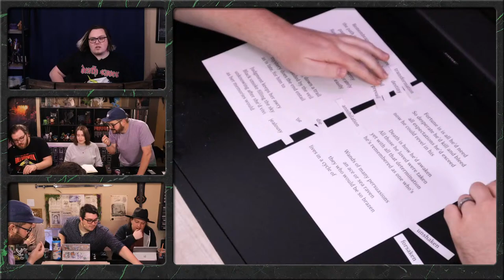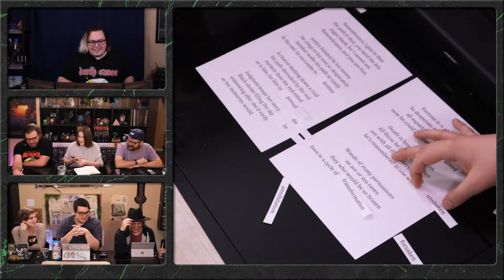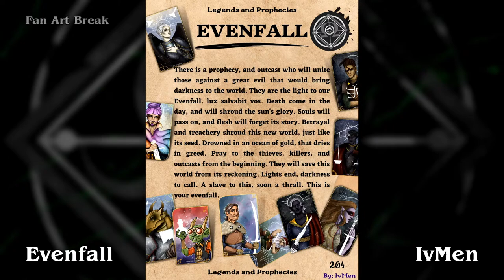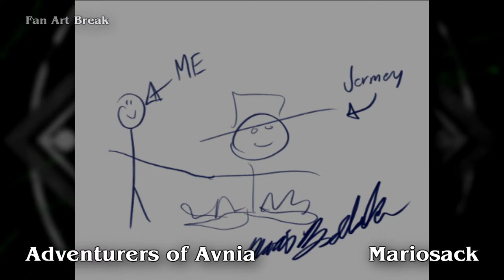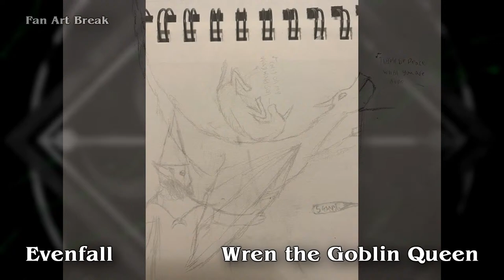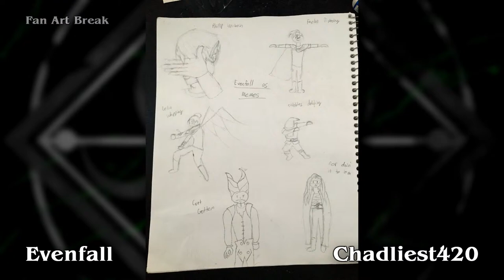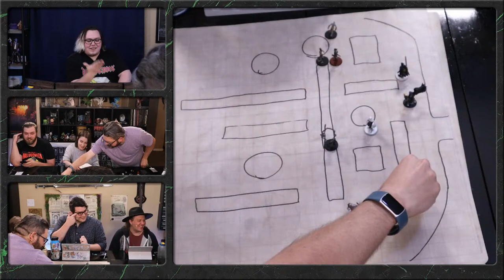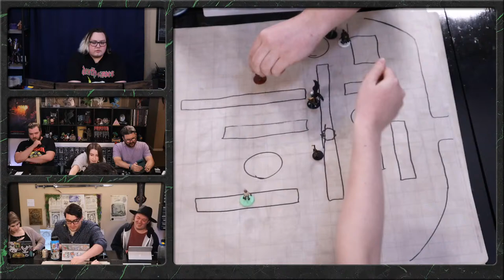Episode 45 | Fortress of Memories | EVENFALL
The party enters the shadowfell manifestation of Lelia's childhood home...

Credits
Character Art: Spring Forth, Drew Soman, Jordan Roberts.
Other Art: Gabriel de laSoul # 6143 on Discord
Overlay Format: Tyler Lovejoy and Jacob Budz
Cast and Crew: Spencer Worst, Jordan Roberts, Grace McLeod, Tyler Lovejoy, Jacob Budz, Colton Hafley
Production Crew: Jacob Budz, Emma Budz.
Platforms: Roll20, Streamlabs OBS, World Anvil